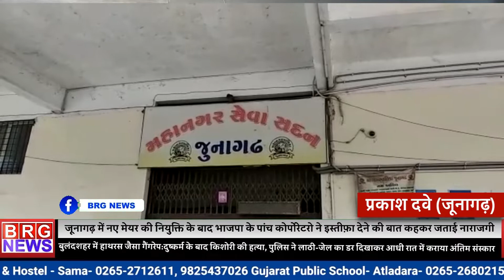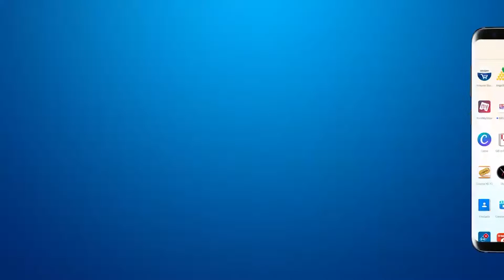जूनागढ़में नए मेयर की नियुक्तिके बाद भाजपाके पांच कोर्पोरेटरोने इस्तीफ़ा देने की बात कहकर जताई नाराजगी